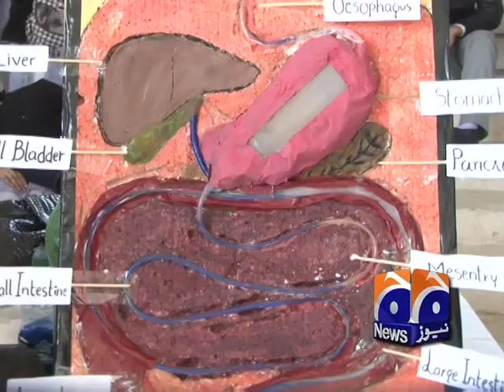Science Exhibition 2018| Punjab Group of College Rawalpindi-Islamabad